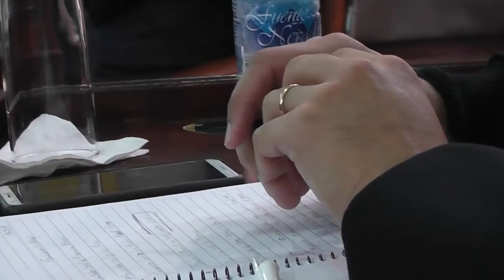REUNIÓN CON FUNCIONARIOS MUNICIPALES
Ediles capitalinos recibieron esta mañana la visita de los funcionarios municipales que serán ratificados en sus cargos, aunque necesitan que el Concejo Deliberante preste el correspondiente acuerdo al decreto del Ejecutivo municipal.

Por esta razón, se llegaron hasta la institución parlamentaria la Dra. María Paula Alcoba, quien ocupará el cargo de Procuradora Municipal, también el CPN Juan Alejandro Fassola Llapur, en el cargo de Tesorero Municipal y la CPN María Florencia Piñero, en el cargo de Contadora General.

Los funcionarios municipales expusieron a los presentes los trabajos que vienen realizando en sus áreas de trabajo, mientras que los ediles aprovecharon la oportunidad para hacerles consultas y evacuar algunas dudas.